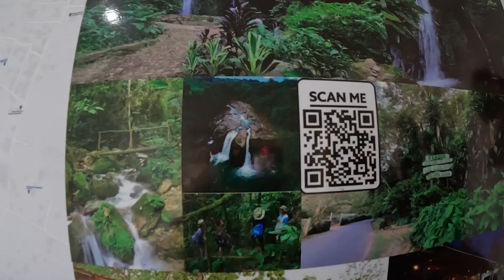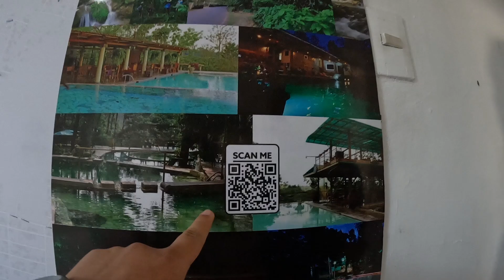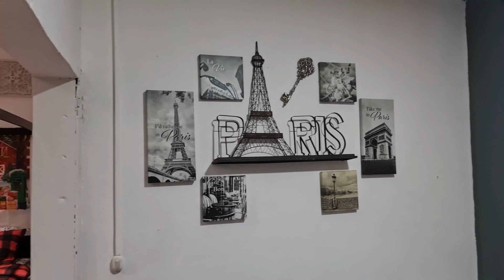El MEJOR lugar para Hospedarte en AHUACHAPAN! 🇸🇻 VILLA LAS VICTORIAS (Airbnb)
Villa las Victorias